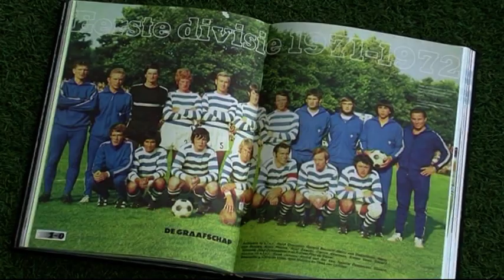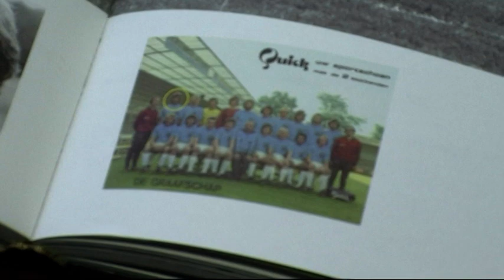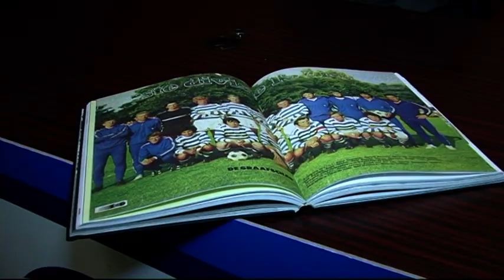Quick terug op De Vijverberg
De Graafschap heeft met Quick teamwear een vierjarig contract afgesloten. De jeugd, Beloften en het eerste team gaan vanaf 1 juli 2014 spelen in kleding van Quick. Henk Bloemers en Jan Willem Bakker, managing director van Quick teamwear, leggen uit. De Graafschap speelde begin jaren 70 ook in kleding van Quick.